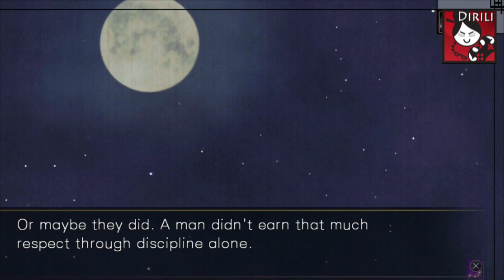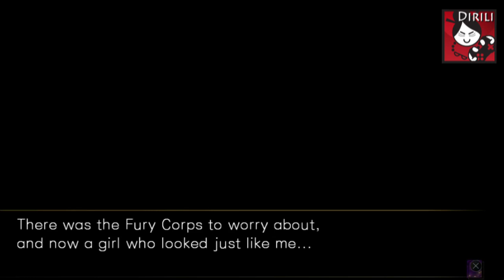Hakuoki: Kyoto Winds - Hijikata Toshizo Part 1 (Full English Narration)(graphic audiobook)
Hakuouki: Kyoto Winds - Hijikata Toshizo Part 1 (Full English Narration)(graphic audiobook)